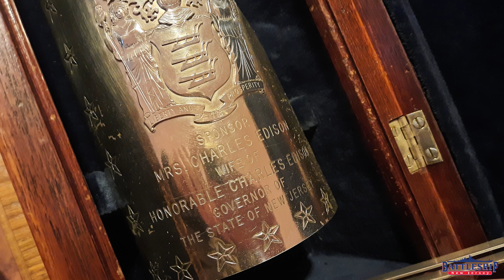The Most Exciting New Item In the Battleship's Collection in Years!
In this episode we've got a new artifact to talk about, this one from SSN 796.